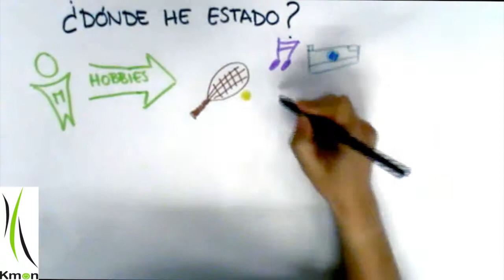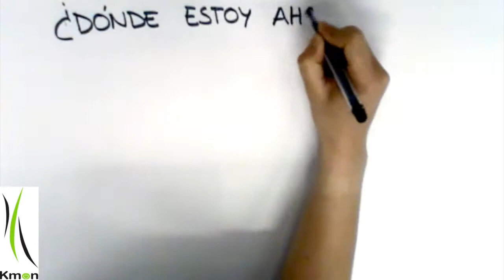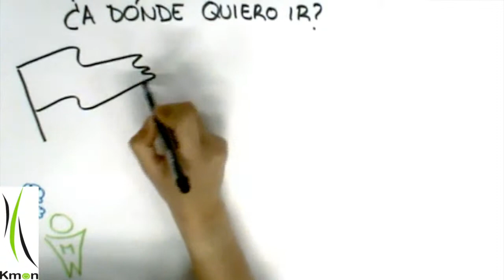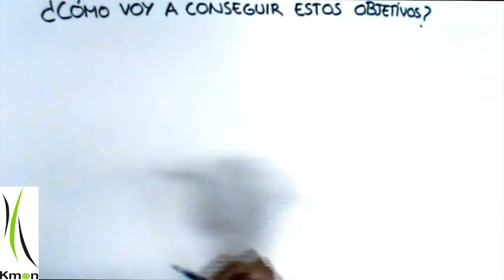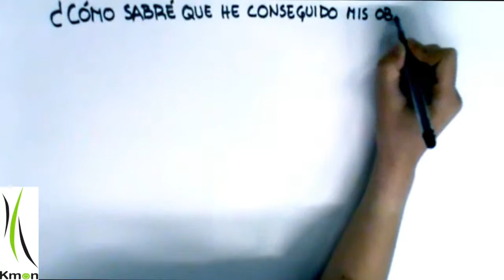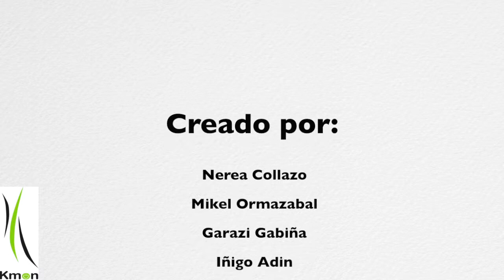Compromiso de Aprendizaje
Learning by Doing. Compromiso de Aprendizaje
Un compromiso de aprendizaje se realiza antes y después de empezar una nueva etapa o experiencia en la vida. Un cambio que sabes, va a ocurrir en ella.
El objetivo es prepararte para este cambio, ordenar tus ideas para que el proceso sea lo menos drástico y lo más provechoso posible.